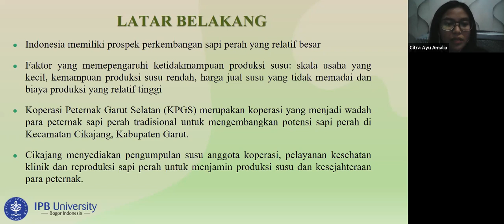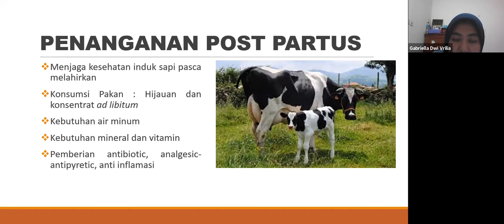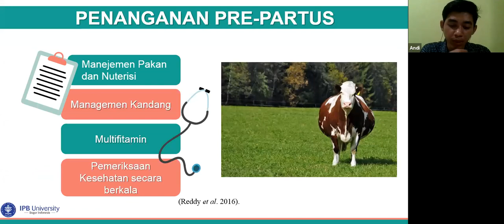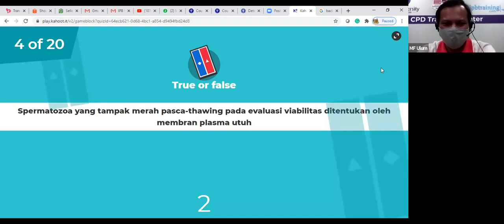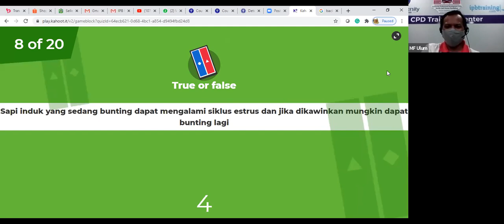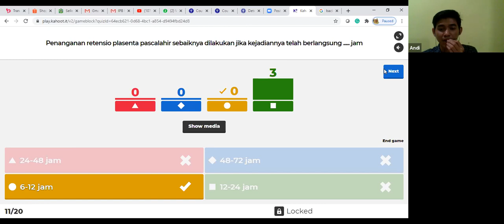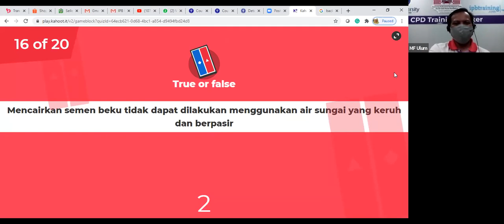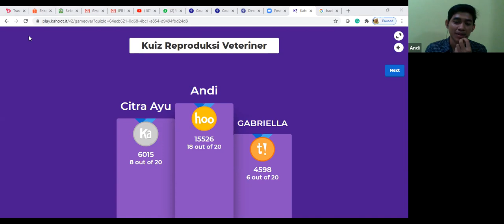Ujian PKL sapi daring Kelompok I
Ujian Komprehensif Live Streaming: Mata Kuliah Kesehatan Sapi

Jadwal Ujian: Sabtu 21 November 2020 Jam 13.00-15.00 wib

Peserta ujian:
1. Gabriella Dwi Vrilia B94192059
2. Andi Supriyanto B94192061
3. Citra Ayu Amalia B94192050

Ruang Ujian: akan di hantar by WA, mahasiswa harap hadir 10-15 menit lebih awal untuk cek system.

Alat ujian menggunakan 2 alat:
1. Komputer/laptop/Tablet untuk display soal
2. HP silahkan install Kahoot! di GooglePlayStore untuk menjawab soal

Mekanisme:
1. Mahasiswa presentasi laporan dalam 5-10 menit + Diskusi
2. Kuis kahoot! + diskusi